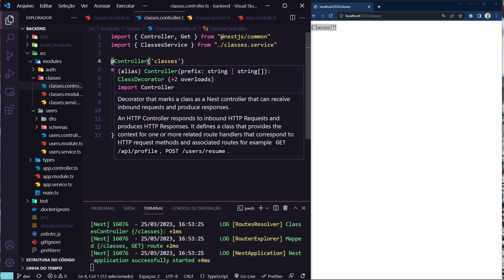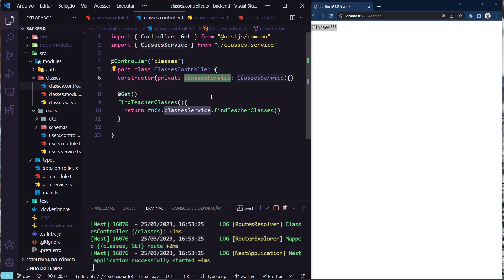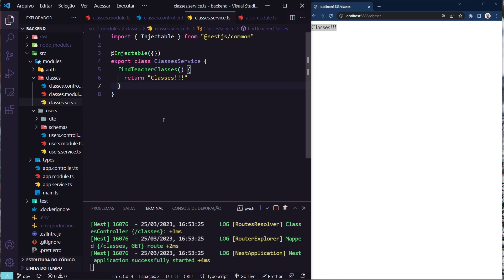Módulos em NestJS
Explicação introdutória sobre Módulos em NestJS. Este vídeo explica o que é um Módulo em NestJS através de um código bem simples.